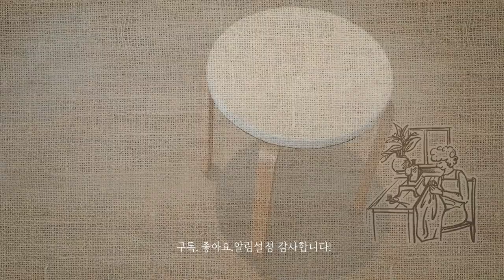스툴 커버 만들어 리폼하는 소잉팁! 다리분리안하고 10분컷으로 만드는 미니멀하고 실용적인 커버링과정(feat.IKEA )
스툴사이즈와 디자인을 고려한 간단하면서도 쉬운 소잉팁을 공유합니다.이제는 단종된 이케아  원형자작나무스툴을 더 오래 실용적으로 쓸수 있게 되었어요.
보기엔 심플하고 무난한 디자인이지만 앉을때마다 허벅지에 닿는 모서리가
늘 편치 않았는데. 이제 걱정없이 오래도록 더 써볼까 합니다.
하나쯤 가지고 있는 원형스툴을 손쉽게 리폼해보시길 바랍니다.
10분이면 바느질하고 씌우고 ..훨씬 편안한 의자가 됩니다~!
영상편집도 역대최단기간으로 끝냈네요.^^.